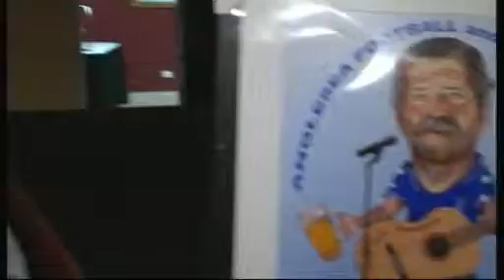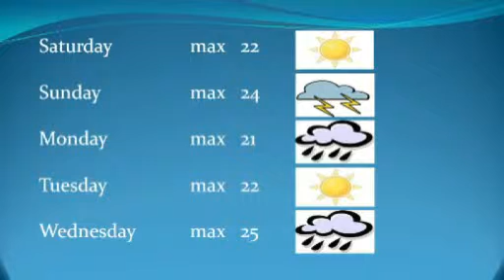Pt3 News Geelong No 84 5 11 10